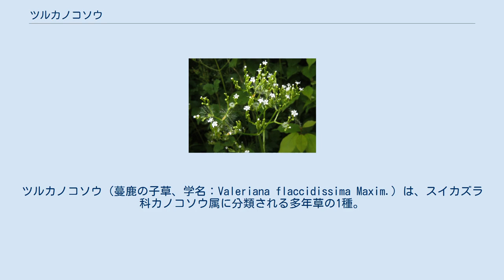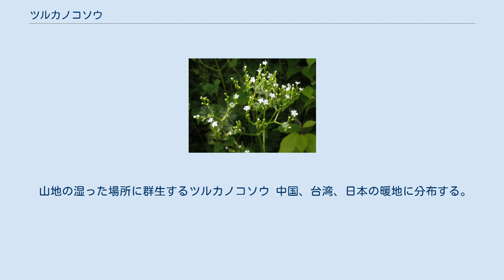ツルカノコソウ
ツルカノコソウ（蔓鹿の子草、学名：Valeriana flaccidissima Maxim.）は、スイカズラ科カノコソウ属に分類される多年草の1種。
種小名（flaccidissima）は、「最も軟弱な」を意味する。
和名の「ツル」は、つる枝をのばして繁殖する特徴に由来する。
別名が「ヤマカノコソウ」。
中国名が「柔垂纈草」。
 茎高さは20-60 cm、細く中空で、柔らかい。
花の色は白色に近く時に紅色を帯び、集散花序（散房花序）。
苞は線形、花冠は漏斗状で長さ約2 mm。
雄蕊は花冠から突き出ない。
花茎がのびきる頃に、地面の上に長いつる枝を四方に出して繁殖する。
果実は痩果で広披針形で、萼は花後に痩果上で白色の冠毛状になり、風によって散布される。
根葉、茎上葉、つる葉がある。
葉の裂片に波状の鈍鋸歯がある。
 山地の湿った場所に群生するツルカノコソウ 中国、台湾、日本の暖地に分布する。
 日本では本州、四国、九州に分布する。
 山地と丘陵地の谷に沿った日陰の湿った場所に普通に生育し、よく群生する。
山野草として園芸に利用されている。
カノコソウとは異なり、薬用植物にはならない。
 日本では以下の多数の都道府県でレッドリストの指定を受けている。